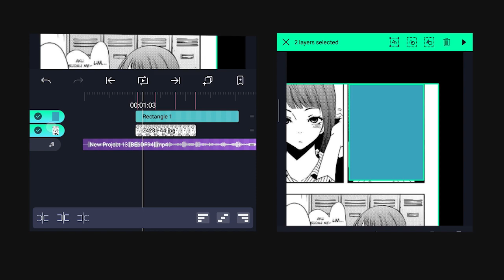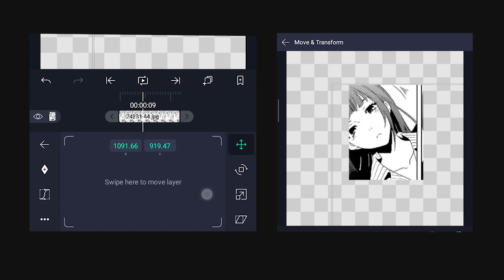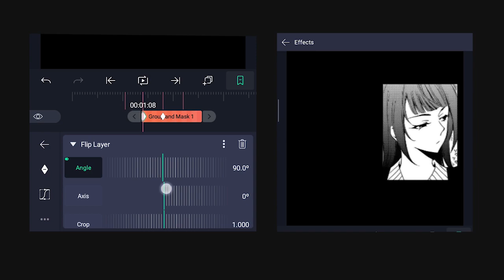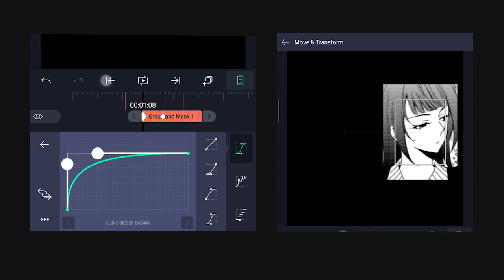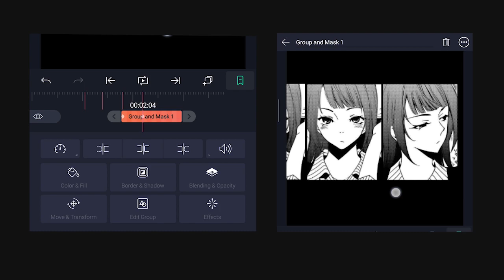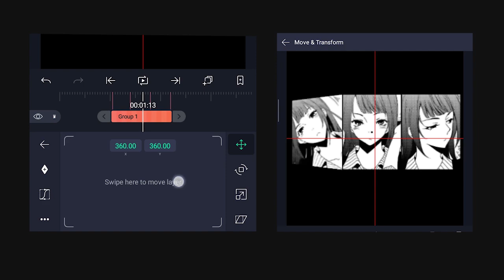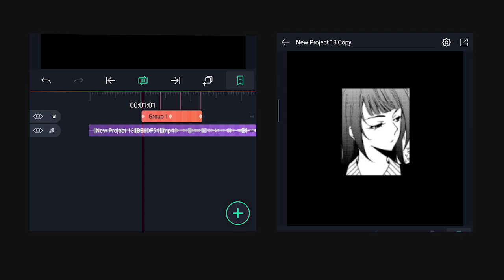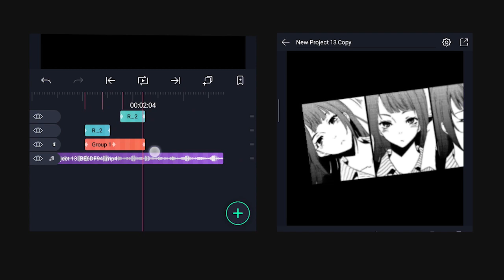cool manga transition #1 // alight motion tutorial